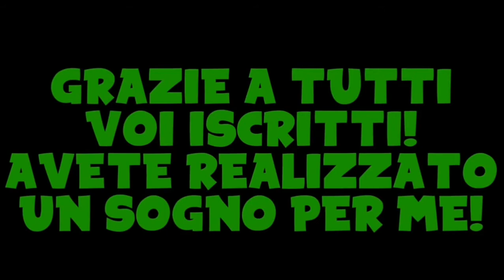SPECIALE 500000 ISCRITTI DI LYON😍